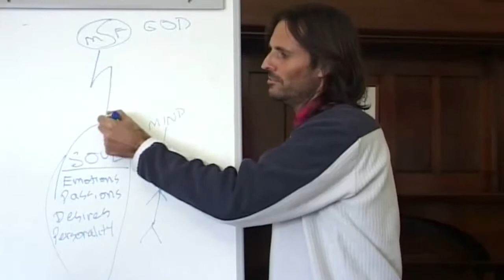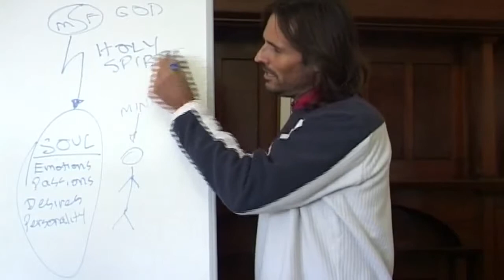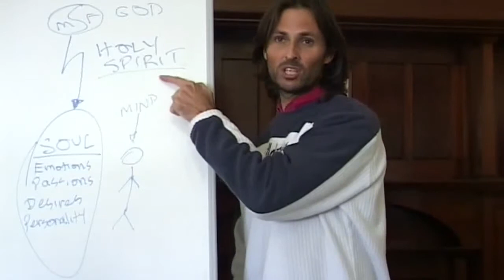Jesus on How God Transmits Divine Love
Jesus describes how God transmits his/her love to each soul.

This is a section of the presentation by Jesus entitled "20080810 General Discussion - The Oneness Blessing P1".

dtstart:001700:
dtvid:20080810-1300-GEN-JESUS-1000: